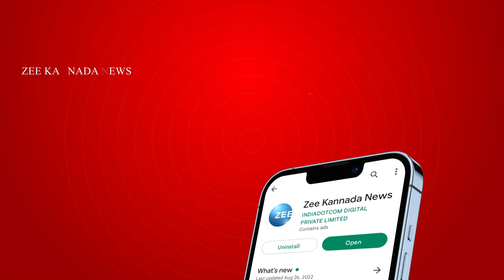BJP | Jnr Modi in Davanagere | BJP ಅಭ್ಯರ್ಥಿಗಳ ಪರ ಜೂ. ಮೋದಿ ಪ್ರಚಾರ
ದಾವಣಗೆರೆ ಜಿಲ್ಲೆಯಲ್ಲಿ ಜೂನಿಯರ್ ಮೋದಿ ಹವಾ ಜೋರಾಗಿದೆ..  ಬಿಜೆಪಿ ಅಭ್ಯರ್ಥಿಗಳ ಪರವಾಗಿ ಜೂ. ಮೋದಿ, ಉಡುಪಿ ಜಿಲ್ಲೆಯ ಹಿರಿಯಡ್ಕ ಗ್ರಾಮದ ಸದಾನಂದ ನಾಯ್ಕ್ ಭರ್ಜರಿ ಪ್ರಚಾರ ಮಾಡ್ತಿದ್ದಾರೆ.. ಮಾಯಕೊಂಡದಲ್ಲಿ ಬಿಜೆಪಿ ಅಭ್ಯರ್ಥಿ ಬಸವರಾಜ್ ನಾಯ್ಕ್ ಪರ ಮತಯಾಚಿಸಿದ್ದಾರೆ..